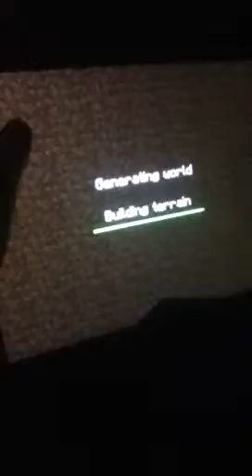Minecraft PE Town Ep 1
Explore are lovely world!Meet are two newest members!Bennett and
Baxter!